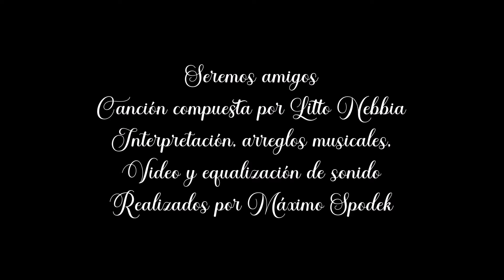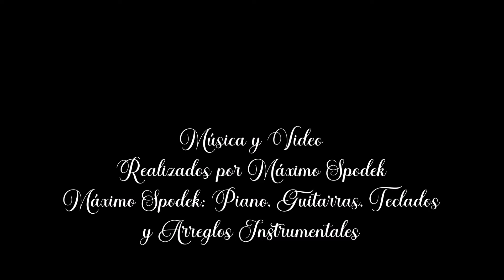Máximo Spodek, Seremos amigos, Canción Rock Balada, Piano Arreglo Instrumental Música de Argentina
Canción compuesta por Litto Nebbia
Interpretación, arreglos musicales, video y equalización de sonido, realizados por Máximo Spodek